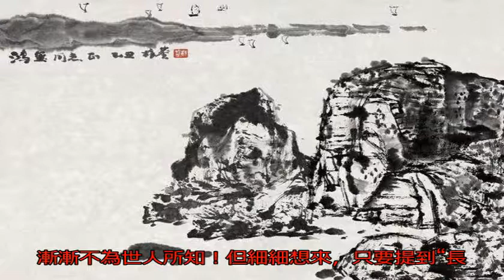“長安畫派”主將、中國美術家協會陜西分會原主席李梓盛國畫欣賞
1961年，西安美協...